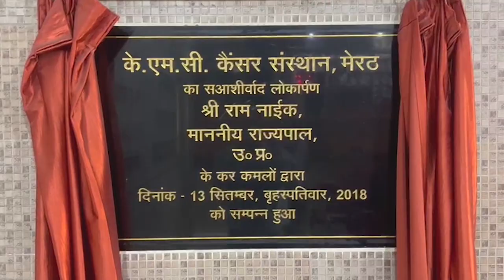स्क्रैप कारोबारी को गोली मारने वाला शातिर कासिम उर्फ कीड़ा मुठभेड़ के बाद गिरफ्तार - First Byte Tv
पीतल कारोबारी को गोली मारने वाला मुठभेड़ के बाद गिरफ्तार
15 अगस्त को भगत लाइन के पास मारी गई थी गोलियां
कारोबारी जलालुद्दीन को लगी थी पांच गोलियां
बाइक पर सवार दो बदमाशों ने दिया घटना को अंजाम
बुधवार देर रात की गई काशिफ कीड़ा की गिरफ्तारी